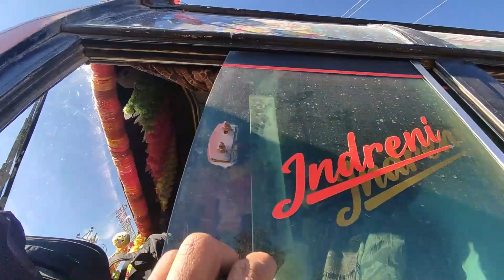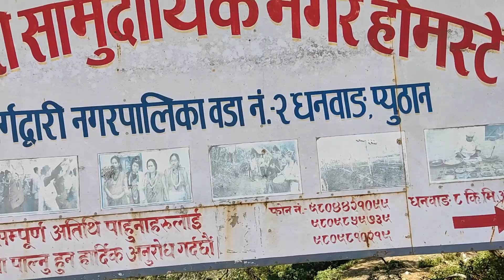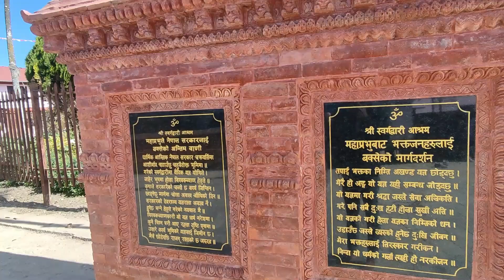What happen to my Swargadwari trip??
After 55 crash of my laptop i sucessfully made the 1st part of my Swargadwari vlog. This is the swargadwari vlog. I share all my travel experience of swargadwari and i hope you all love this.

स्वोर्ग जानेबाटो स्वोर्गद्वारि pani vanney garxau hai hami. Swargadwari temple chai pyuthan(स्वर्गद्वारी प्युठान) jilla ma parxa.

And thanks to all of my friends and brothers who make possible to this vlog. Hajur haru ko maya raw sath support ley garda nai aja ma eha samma xu asa xa ajai maya gardai janu huney xa vanney.

Thank you everyone love from DRP Vlogs.

Video Title:- What happen to my Swargadwari trip??